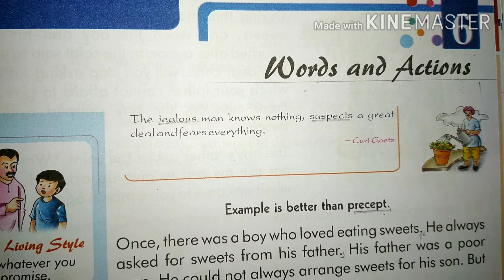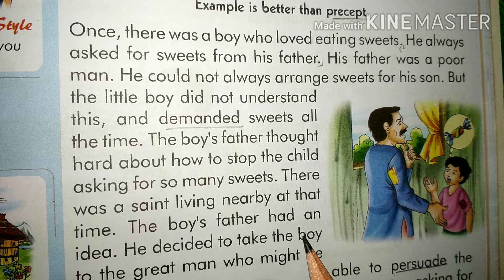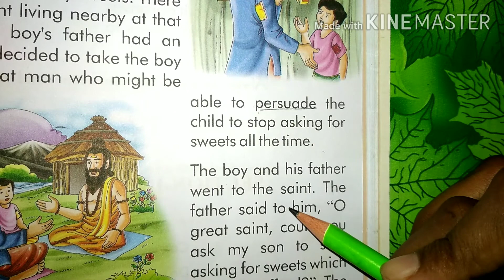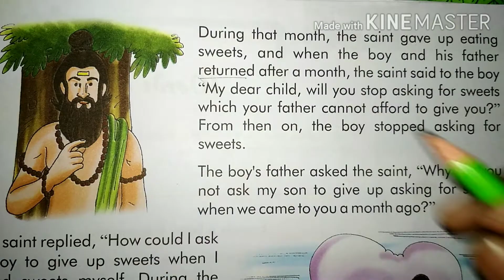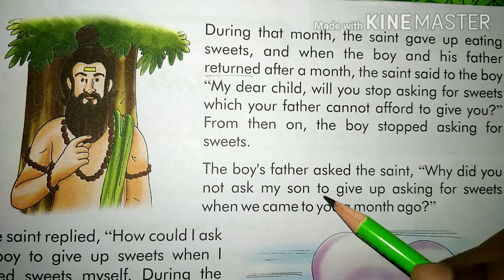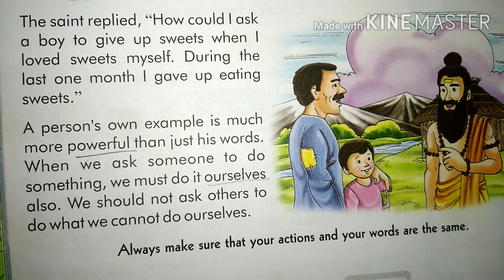Class 3 (moral)